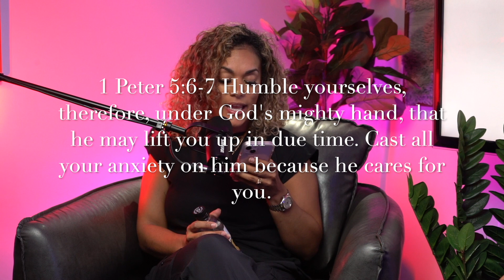Turning 35, Single Mom of 2, and Broken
Today we have KBJ Energy!

Congratulations to Ketanji Brown Jackson on being appointed to the Supreme court.

This week’s episode we start off with my reservations of turning 35 this year. I realize that I am grieving the thought of where I thought I was going to be, and what didn’t happen or will happen based on changes that have happened in the past almost 2 months. Then dive into this week’s episode, elevating past people’s trauma.  I am now all about BOUNDARIES, at 34 almost 35 I need PEACE.

What you will hear this week:
Turning 35 this year
Grieving loss of what was and where I am now
The different people around us that are dealing with trauma
Setting boundaries for yourself, and taking care of yourself first
Friendships that respect boundaries
People who thrive in chaos and negativity
Loving people from afar
Therapy helped me understand I wasn’t the problem
The changing relationship with my mother now with limitations
You need to work on your emotional intelligence

Bible verse for this week:

1 Peter 5:6-7 Humble yourselves, therefore, under God’s mighty hand, that he may lift you up in due time. 7 Cast all your anxiety on him because he cares for you.

Listen to EP 59 An Open Letter to My Mother

GET THE TEA:

for 1 pack of tea for $27